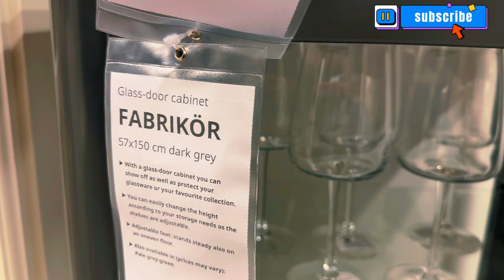IKEA WALK IN CLOSETS MAKEOVER | IKEA STUDY TABLE AND CHAIRS IDEAS | IKEA SHOPPING HAUL